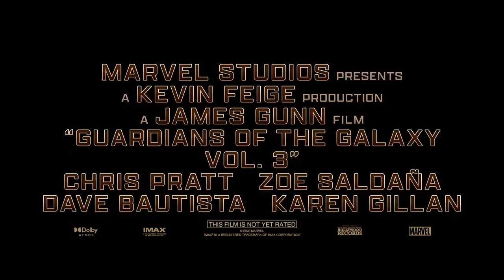Guardians of the galaxy volume 3 official trailer #2023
Poster of the Marvel Studios movie "Guardians of the Galaxy, Volume 3"

In the Marvel Studios movie Guardians of the Galaxy, Volume 3, our favorite band of misfits looks a little different these days. Peter Quill, still reeling from the loss of Gamora, must rally his team around him to protect the universe and protect one of his own. A mission that, if not successfully completed, may well lead to the end of the Guardians as we know them.
director
James Gunn
CAST
Chris Pratt, Karen Gillan, Pom Klementyev, Sean Gunn, Will Poulter, Maria Bakalova and Chakwudi Iwuji
RELEASE DATE